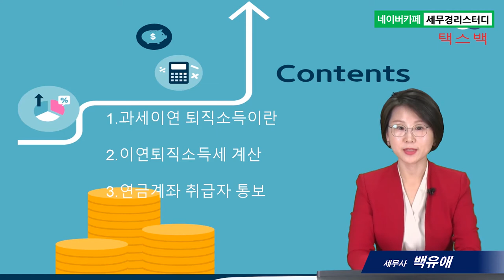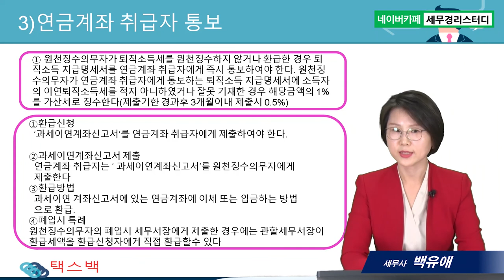#7 과세 이연된 경우의 퇴직소득세 계산 - 백유애 세무사의 5분특강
과세 이연된 경우의 퇴직소득세 계산
1.과세이연퇴직소득이란?
2.이연퇴직소득세 계산
3.연금계좌취급자 통보